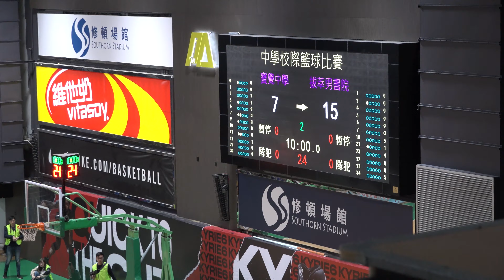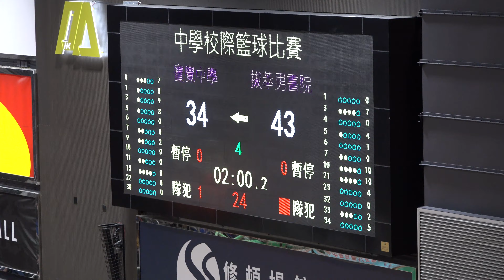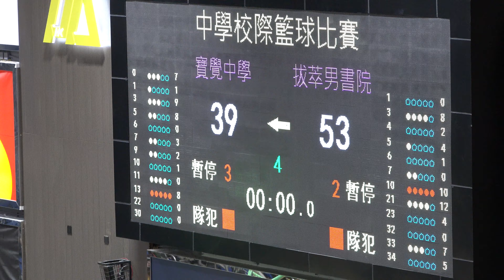D1 Inter-school Basketball Competition 2019 A Grade Finals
DBS (53) vs Po Kok (39)
17 Jan 2020
Southorn Stadium